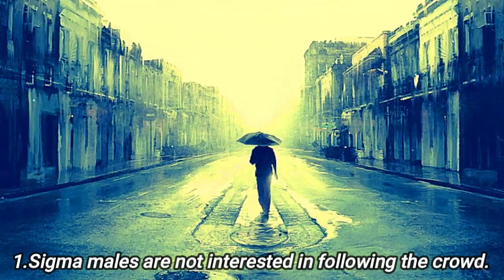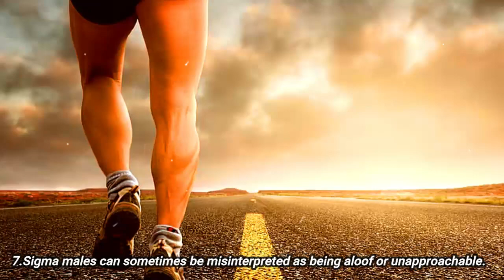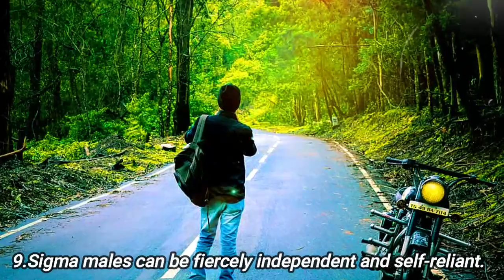CRUCIAL THINGS ALPHA MALES FAILED TO UNDERSTAND ABOUT SIGMA MALES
Thank you for supporting my channel! In this video, I want to express my gratitude for each and every one of you. Your views, comments, and likes mean the world to me and I'm so grateful for your support.